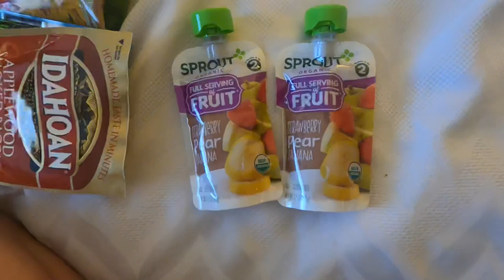Day 6 on the Appalachian Trail: A Zero Day & Resupply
Running errands and sniffling!